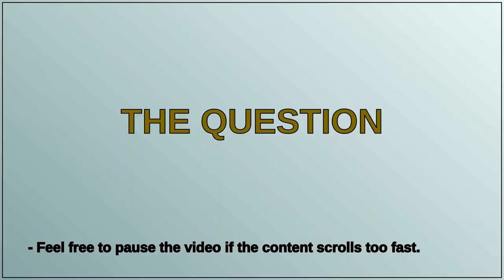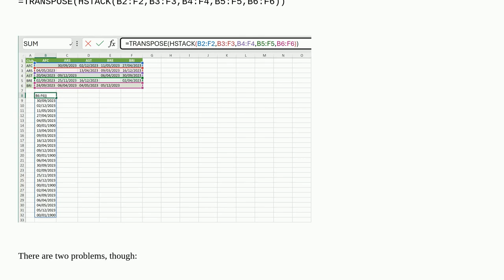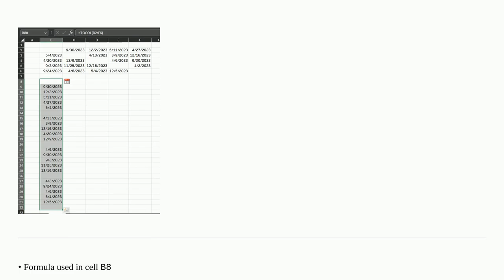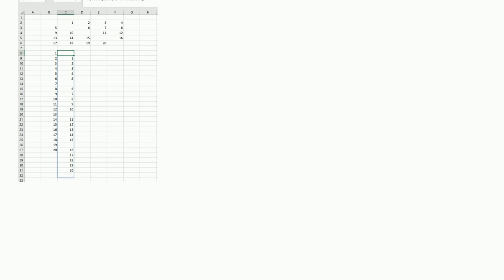Stack rows of data using a single reference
A special thanks goes out to the community

  excel-formula excel